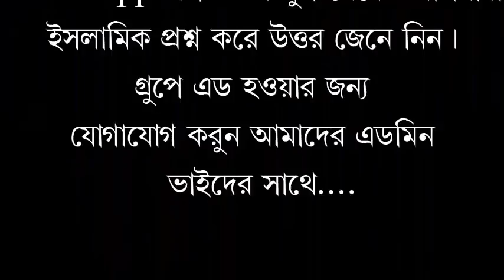হালাল হারাম ও প্রয়জনিও আমলের মাসলা মাসায়েলের উপর আলোচনা/ শায়খ মোকাররম বিন মুহসিন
السلام عليكم ورحمة الله وبركاتهহালাল হারাম ও প্রয়জনিও আমলের মাসলা মাসায়েলের উপর আলোচনা/ শায়খ মোকাররম বিন মুহসিন